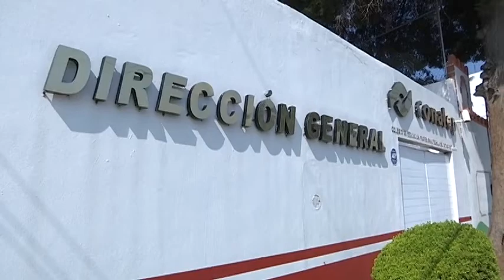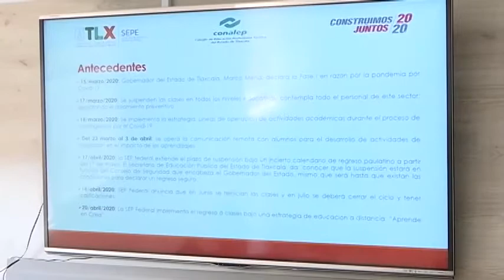Conalep retoma clases a distancia